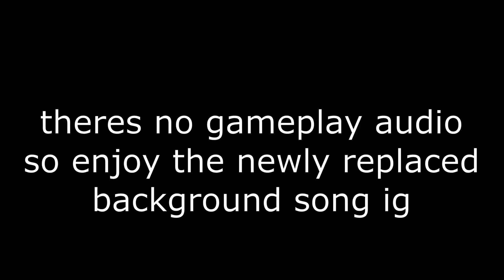dr deag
xxxtentacion, ski mask the slump god - fuxk